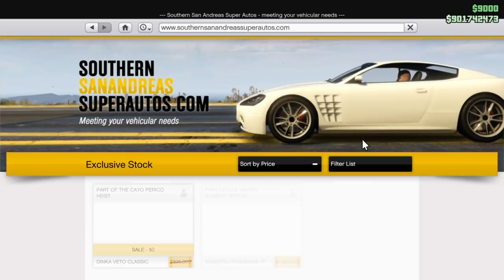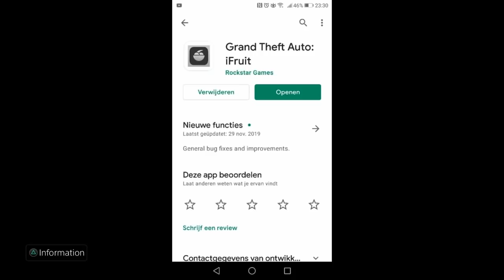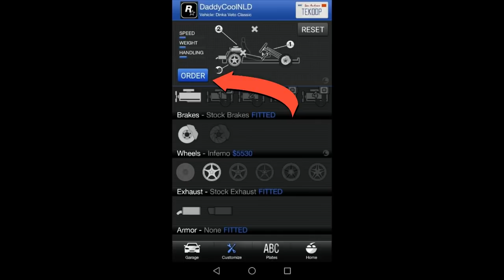Exploit: Wielen Kart veranderen (GTA-Dutch)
A huge SO to the founder(s)!!!

==Alle nog Werkende GTA "Glietsies"==
Deze playlist bevat alle GTA "Glietsies" die momenteel werken.

==Verkoop regels==
Je mag maximaal 8 voertuigen per 30 uur verkopen, maar niet meer dan 2 stuks in 2 uur tijd!
Hier is hoe ik het doe:
Als ik GTA opstart verkoop ik gelijk 2 autos achterelkaar en daarna ga ik lekker gamen, als ik stop met GTA (en het minimaal 2uur later is dan de verkoop) ga ik weer 2 auto's achter elkaar verkopen. Vervolgens verkoop ik deze kalenderdag NIETS meer!!!
Pas de volgende dag herhaal ik wat ik gister deed.

==Welke Auto's leveren het meeste geld op?==
Een kopie is minder waard dan het orgineel, voor een kopie krijg je alleen het geld terug van de upgrades, dus een auto met meer upgrades zal meer geld opleveren.
Voorbeeld: voor een kopie Deluxo/Vagner/X80/Krieger enz. zal je maar 200K terug krijgen omdat deze weinig upgrades heeft, maar voor een Elegy Retro Custom krijg je ruim 950K en voor een Arena War issi zelfs 1,7miljoen... Meer upgrades dus!
Heb je geen Elegy of Issi? Kopieer dan je dure auto's en verkoop het origineel, hou je kopie die minder waard is maar net mooi is en net zo goed rijd! 😉

==Info voor nieuwe gebruikers==
Deze serie bevat handig info voor iedereen die nieuw is met het gebruik van "spel insecten".

==Different Targeting Mode & Free Aim==

==Community's==
Playstation Community: DaddyCoolNL

==Doneer==
Ik ontvang minimale inkomsten van YouTube, dit omdat mijn videos weinig advertenties bevatten, mocht jij heel veel geld hebben bespaart door mijn videos dan laat ik het aan jouw beleefdheid over of je hiervoor doneert:
Dit wordt net als alle superchats ENORM gewaardeerd!!!

==Crews==
DaddyCoolNL: (Vol)
DaddyCoolNL2: (Vol)
DaddyCoolNL3: (Vol)

All Video and Audio Rights Reserved by DaddyCoolNL
You have no permission to use my gameplay, video or audio!